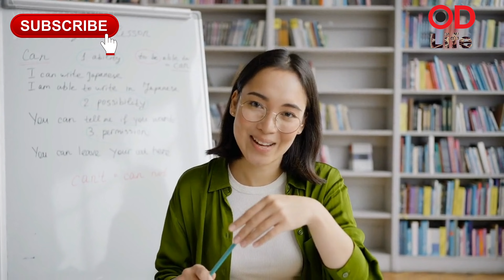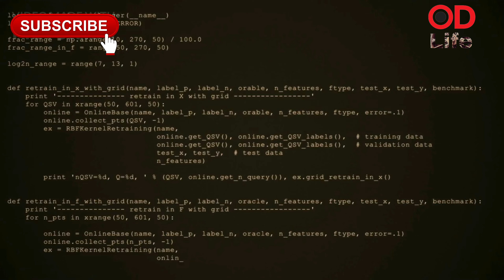QUANTOM COMPUTING BASIC ANALYSIS ।।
©️ ODLIFE